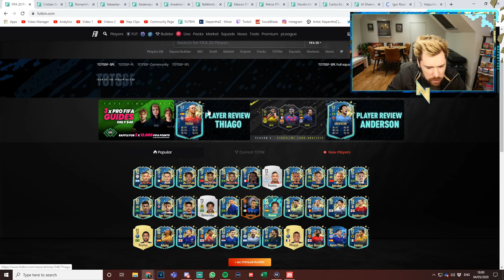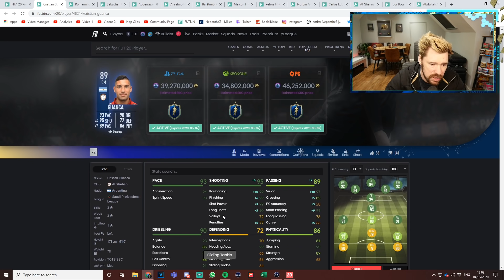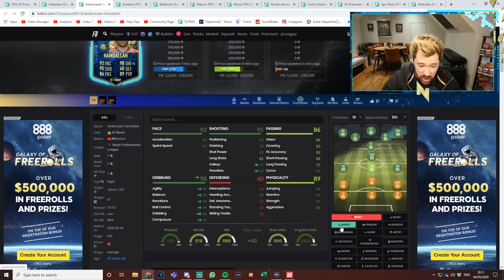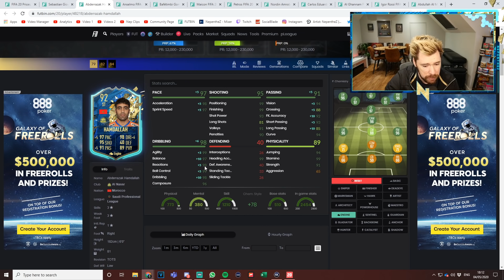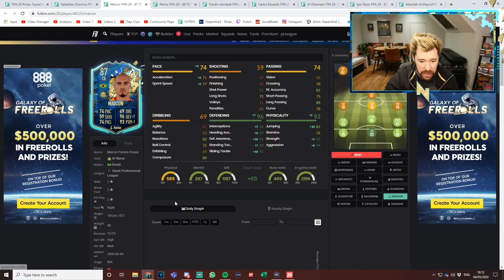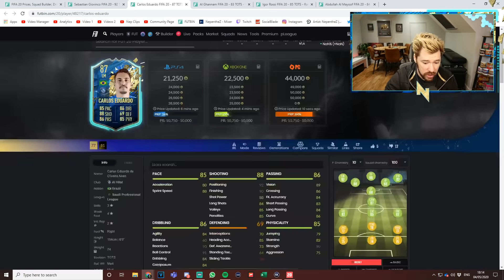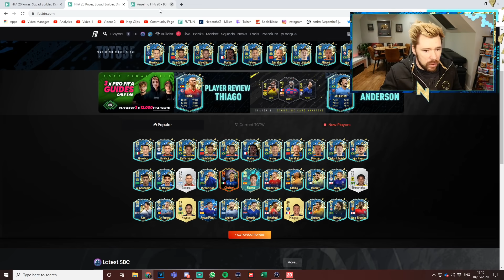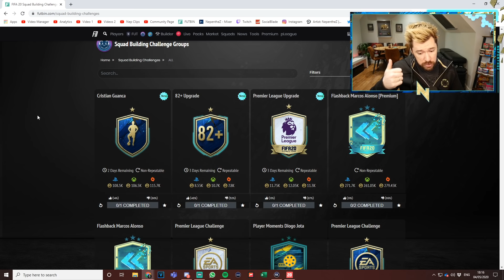SAUDI TOTS & PREMIER LEAGUE UPGRADE PACKS! - FIFA 20 Ultimate Team